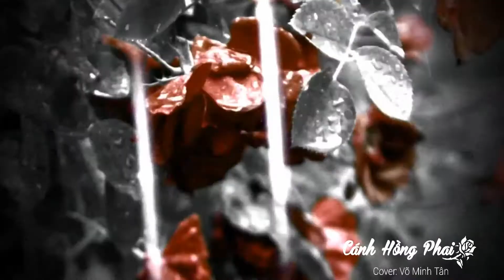Cánh Hồng Phai - Cover by Võ Minh Tân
Một bản clip khác của bài hát Cánh Hồng Phai.
Video Clip được thực hiện bởi Huỳnh Ánh Ngọc.
Record & Mix by me at home.